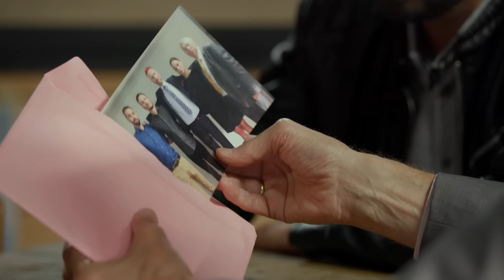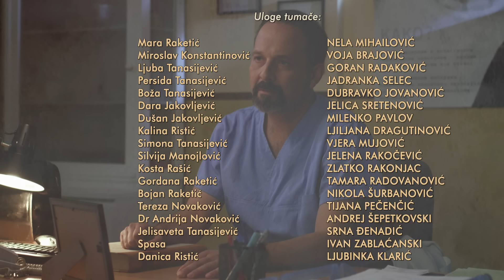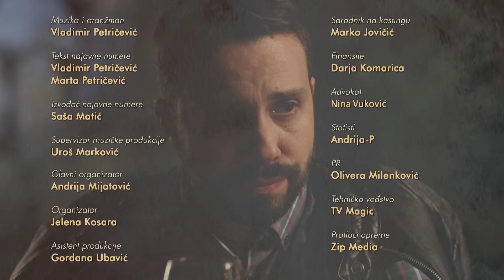Kolo sreće | Epizoda 79 (domaća serija)